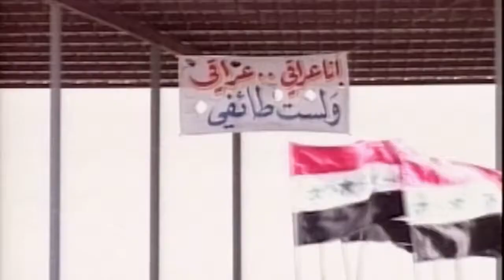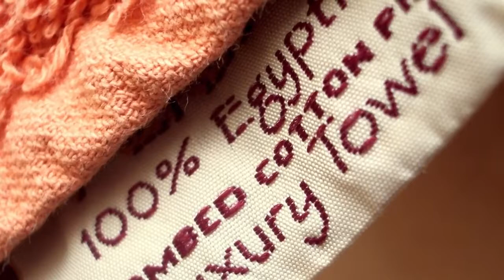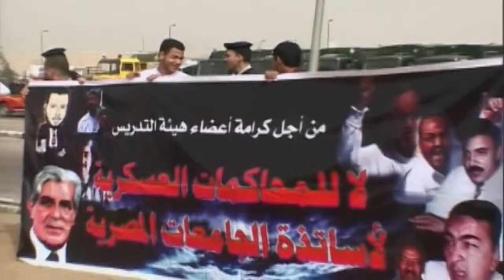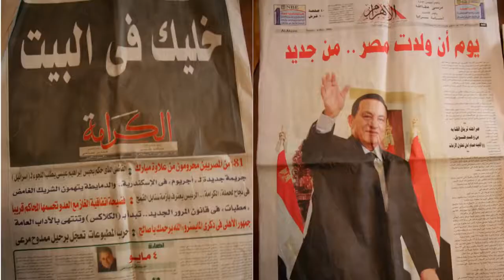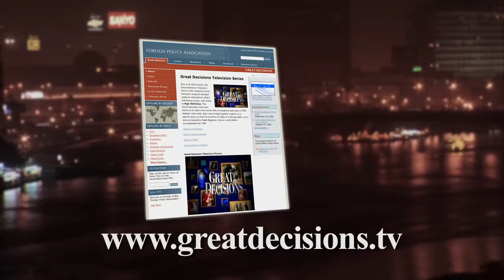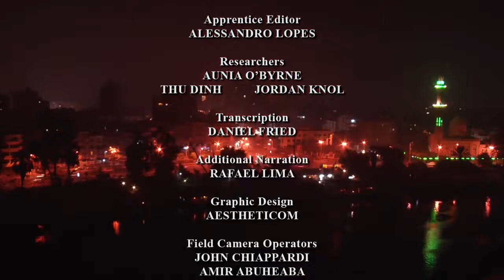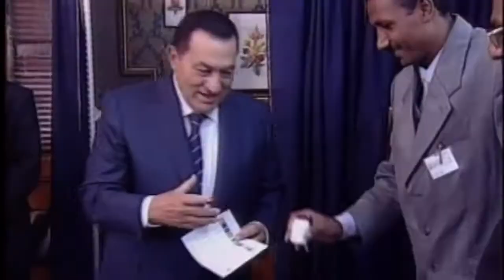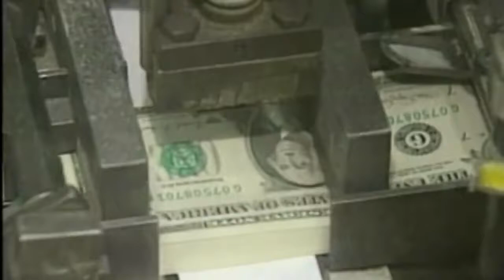From Pharaohs to Facebook: Egypt Today Full Episode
In 2009, the Great Decisions Television Series for PBS examined the role of Egypt, one of the most critical U.S. allies in the greater Middle East, featuring .

It has been said that Egypt is not a country, it's a civilization. As the government in Cairo seeks to maintain control over a restless youth population, and the .

Watch my Previous Vlog: Watch Main Channel Video: Add on Snapchat shamidrees Main .

Sid steps through the Magic Curtain to ancient Egypt. He tries to understand the pharaoh's old-fashioned shopping list. Did you like this video? If you did .